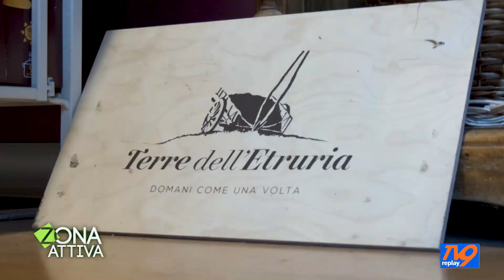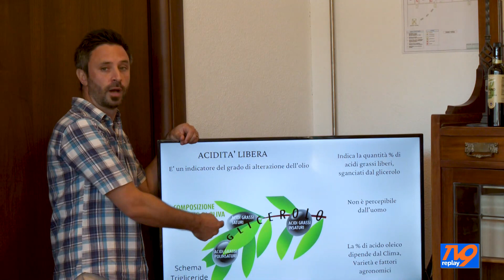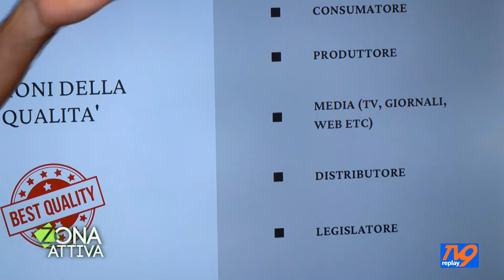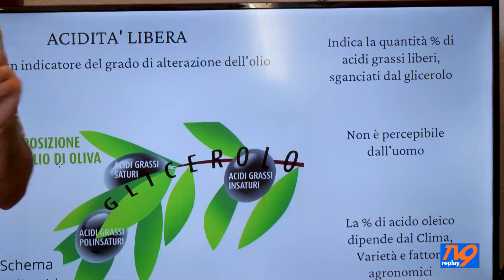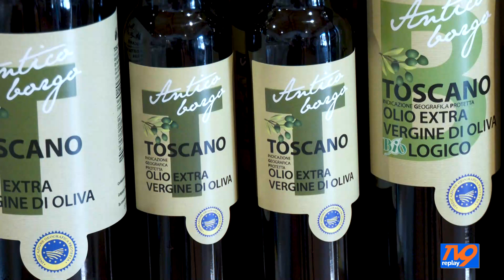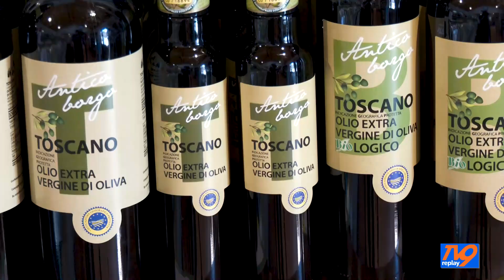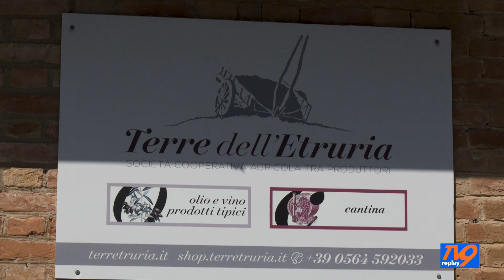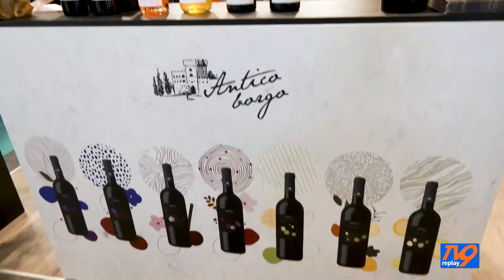ZONATTIVA - TERRE DELL'ETRURIA